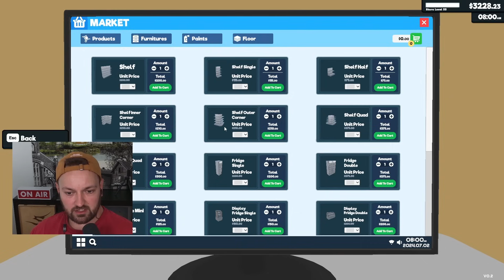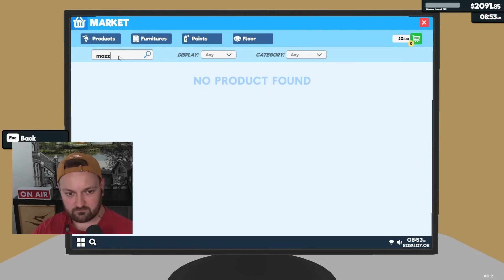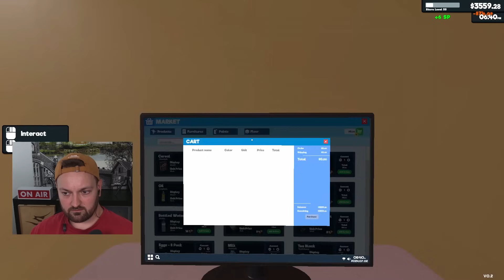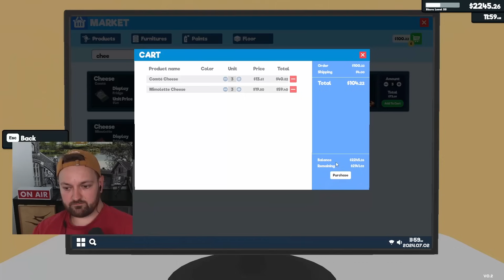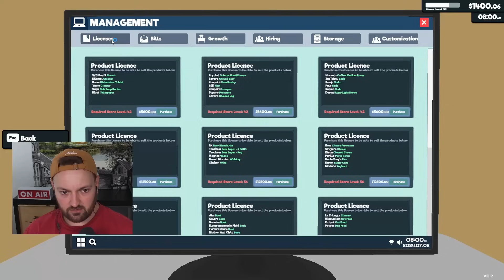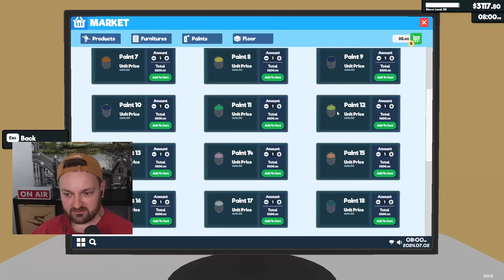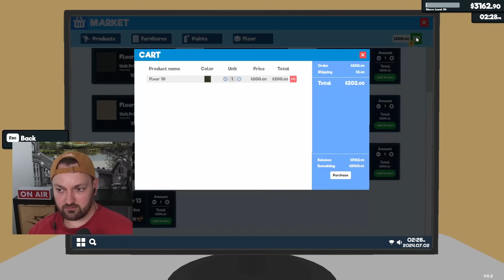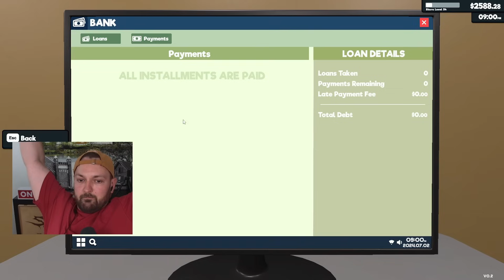Sain kaupalleni uuden nimen! | Supermarket Simulator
Supermarket Simulator sai vihdoin uuden päivityksen! Niinpä palasin pelin pariin tarkastamaan, mitä kaikkea uutta oli luvassa. Vihdoin pääsin maalaamaan seinät ja uusimaan lattian, sekä kaikkein tärkeintä: sain kaupalleni uuden nimen!

Mikäli tykkäsit videosta ja haluat tukea Ionia, niin muista LOSSAUTTAA videolle tykkäystä ja kanavalle subscribeä! Kiitos!

👋 LÖYDÄT IONIN MYÖS 👋
🎮 Main channel →  @ionisaatio
🎬 Ennennäkemättömiä pätkiä →  @IonisaatioKlipit

Mikäli haluat tukea kanavaa, niin voit liittyä IONISAATIO GAMING VIP -jäseneksi alle viidellä eurolla kuukaudessa!